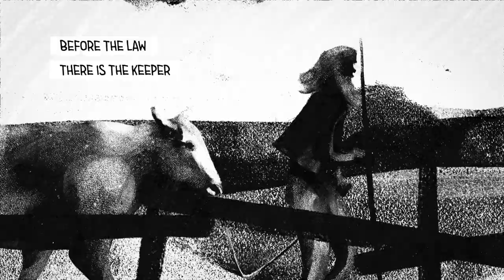Stranger Vision feat. Zak Stevens - Before the Law (Official Video)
"Before The Law" is a track from STRANGER VISION's album "Poetica" which was released on March 26th, 2021! Former SAVATAGE and CIRCLE II CIRCLE singer Zak Stevens guests on this track.

STRANGER VISION is:
Ivan Adami - vocals
Riccardo Toni - guitars
Gabriele Sarti - keyboard
Daniele Morini - bass
Luca Giacopini - drums

STRANGER VISION is one of the most exciting new Heavy Metal bands around, bred on a wide range of influences from across and beyond the realms of melodic heavy metal. Facets of melodic and symphonic power metal and melodic death unite in a stunning attack in the vein of BLIND GUARDIAN, SAVATAGE, IN FLAMES, among others.
The group was founded in May 2019 by Riccardo Toni (guitars) and Ivan Adami (vocals), aiming to create and realize an extremely personal vision and sound with a strong focus on melodies & harmonies plus a powerful, rich sound. Luca Giacopini (drums), Daniele Morini (bass) and Gabriele Sarti (keyboards) shortly after completed the STRANGER VISION line-up.
Adami and Toni then immediately started the song-writing process which was finally completed in June 2020. The recordings for the album “Poetica” took place at Domination Studio in San Marino from June to August 2020 with recording engineer Simone Bertozzi (Ancient Bards) at the desk. Mixing and mastering followed in September 2020 and were handled by Simone Mularoni (DGM).
There are several contributions from well-known Metal musicians from Italy on some of the album tracks, i.e. singer Fabio Dessi (ARTHEMIS & HOLLOW HAZE) on “Hero Of The New World”, singer Alessia Scolletti (TEMPERANCE) on “Memories Of You”, TRICK OR TREAT guitarist Guido Benedetti with a solo on “Rage”, TREAT OR TREAT, TWILIGHT FORCE and LUCA TURILLI’S RHAPSODY singer Alessandro Conti on “Rage” and Zak Stevens (SAVATAGE, TSO, CIRCLE II CIRCLE) on “Before The Law”.
STRANGER VISION’s involvement in the contemporary metal scene is testified to the high expectations that already surround the group, after the sensational covers of Space Oddity (David Bowie), Mad World (Tears For Fears) and Moonshield (In Flames), shared freely by STRANGER VISION during the difficult times of the lockdown.